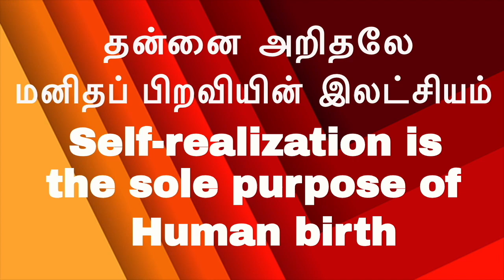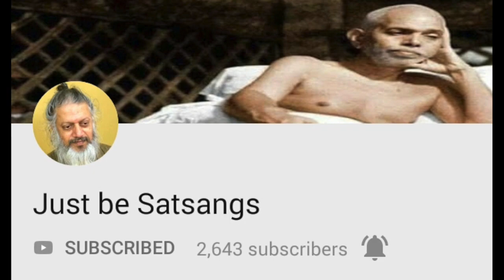(P-2) சந்நிதியில் சதா சரணாகதி. Surrendrance in Sannidhi always.|janaka maharaja|ashta vakrar|aanma